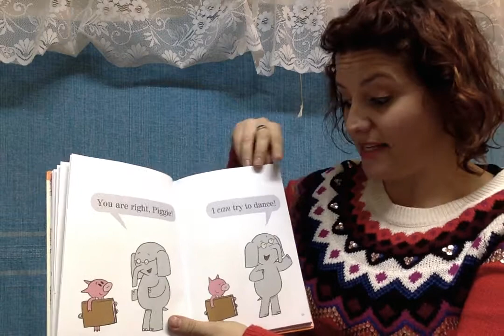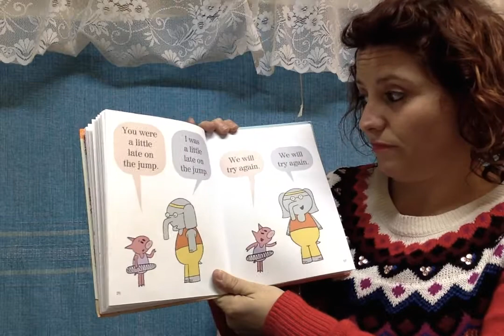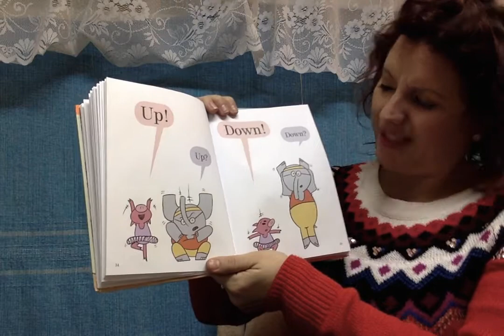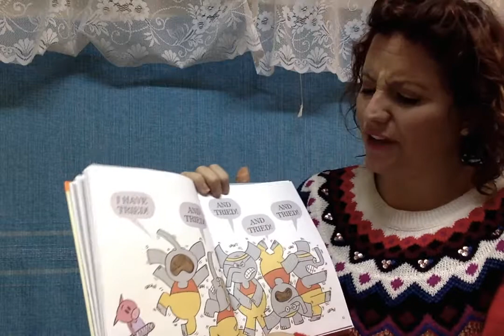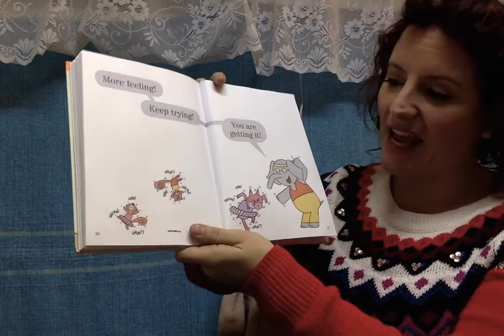Elephants Cant Dance, by Mo Willems